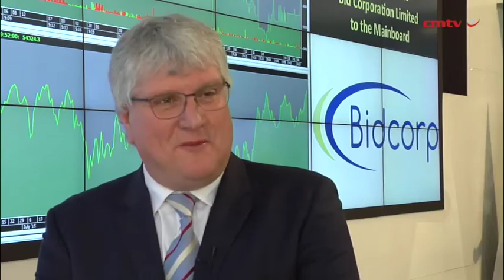Bidcorp lists on JSE, creates platform for growth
International broad-line foodservice group Bid Corporation Limited (Bidcorp), which houses the international and local foodservice operations and assets unbundled from Bidvest Group Limited, has listed on the Johannesburg Stock Exchange (JSE) in an attempt to facilitate future growth.

Speaking at the listing in Johannesburg on Monday, Bidcorp CEO Bernard Berson described the listing as “an exceptionally exciting event”, noting that it represented the next step in the company’s journey “to becoming a global leader in the foodservice industry and positioned [Bidcorp] superbly for its next phase of organic and acquisitive growth”.